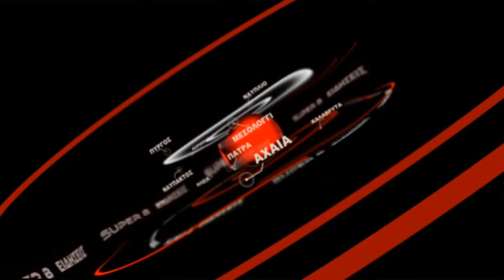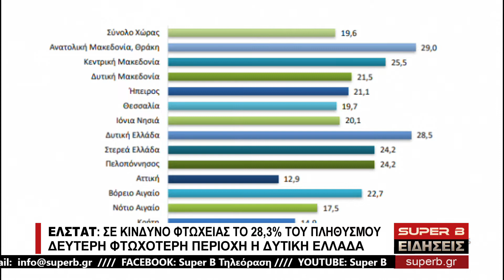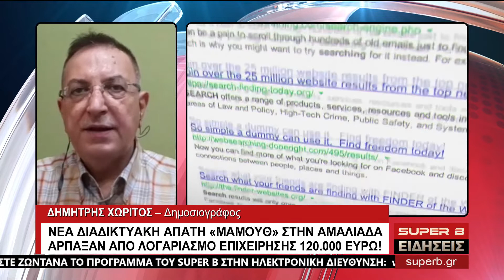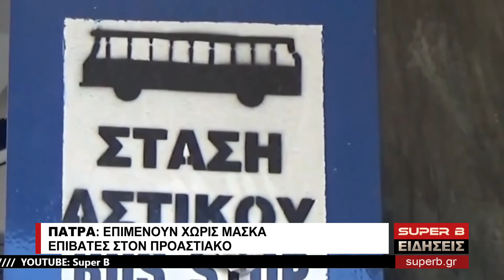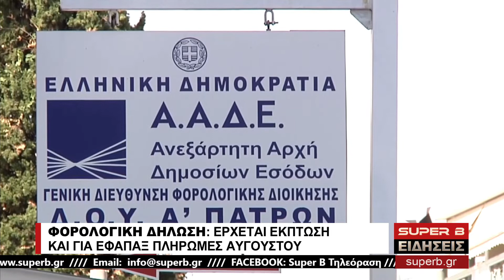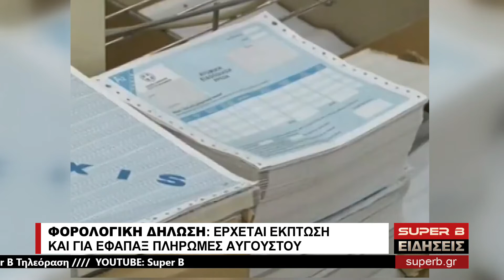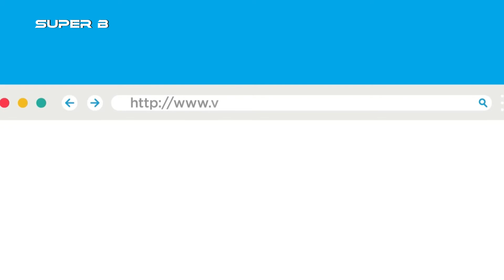Κεντρικό Δελτίο Ειδήσεων SUPER B - 28/07/22